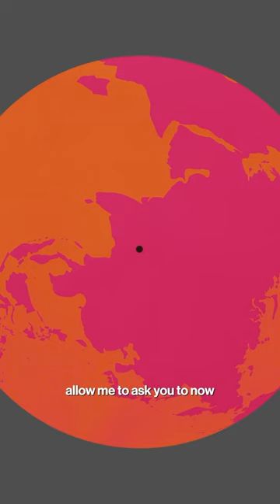How Art Can Shift Your Perspective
Experience the power of Olafur Eliasson’s art together with Nikolaj Coster-Waldau. What do you see in his paintings? More about how art changes the way we perceive the world around us on An Optimist’s Guide to the Planet.